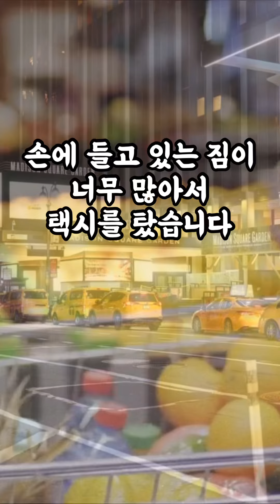[1590번째 사연] 택시 타고 저와 딸이 민폐인가요?